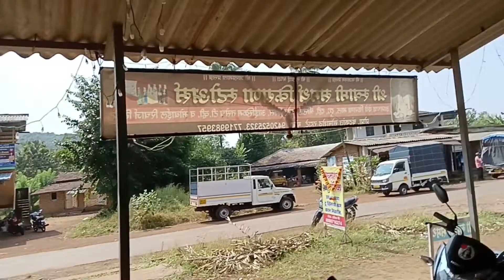Doctor ke paas jaana pada 🤒🤧